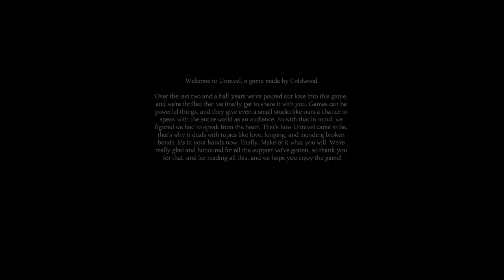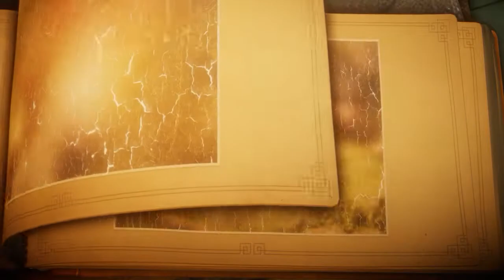Unravel Trial - Gameplay 1080p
Unravel introduces Yarny, a character made from a single thread of yarn. Inspired by environments of Northern Scandinavia, Unravel is a physics-based puzzle platformer. Yarny is a representation of the ties that bind loved-ones together. Embark with Yarny on a grand adventure to reconnect the long-lost memories of a family.